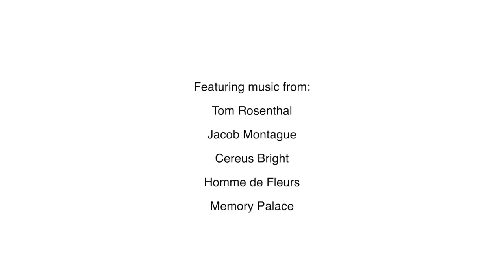Our last week in Alaska // Cycling to Argentina 4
Cycling along the stunning Denali Highway, battling the non-stop rain on our way to Tok, the last stop before Canada!

A few years ago, when I was planning this trip and researching bikes, it became clear pretty quickly what my dream bike would be: a Tumbleweed Prospector. Burly enough to tackle all the challenges I could possibly throw at it, built around a Rohloff 14 speed internal gear hub in the back so I wouldn't have to worry about a vulnerable derailleur. Add to that the huge tire clearance to fit nice wide off-road tires, with plenty of room to spare for any run-ins with death mud. Built with strength, longevity, and repairability in mind, if there were ever an apocalyptic event, the Prospector would be the one bike I'd want to roam the wasteland!
At the time I put it to the back of my mind as I didn’t have the money for it, but then covid came along, delayed my trip by an extra year, which gave me the extra time to save up and commit to buying my dream bike.

Now I’ve been riding it for more than a year. Its taken me all the way down through Mexico, 5000km on some of the harshest terrain out there, and more recently from the very top of Alaska, another 5000km down to Washington where we are now. After all these thousands of miles, if I was given the opportunity to build my dream bike from the ground up, there isn’t a single thing I’d change. I’d rather keep riding this one!

When Victoria decided to come along, we didn’t have the money to buy another bike, so we emailed 14 different bike companies asking if anyone would be interested in lending her one. Tumbleweed was by far the smallest company on that list, and it turned out to be the only one to reply and give us a chance. They lent Victoria their beautiful new drop-bar gravel bike, the Stargazer. Built with very much the same burly touring ethos as the Prospector, but slightly lighter and speedier. Without them giving us this opportunity, I’m not even sure this trip would have been possible.

So when Daniel at Tumbleweed recently expressed an interest in supporting our journey further in the form of a sponsorship, we of course jumped at the opportunity. We couldn’t be more proud to represent such a brilliant company, and ride the best adventure bikes in the world.

Check out their website here to learn more about their bikes

*Support*

*About*

In July 2022, we set off from the very top of Alaska on our bicycles, with the aim of spending the next few years cycling all the way down to the southern tip of Argentina - the entire length of the Americas. We are definitely not in any rush, and often opt to take the scenic, more remote routes where possible. Neither of us are cycle touring or bikepacking experts, but we are figuring all of that stuff out as we go.